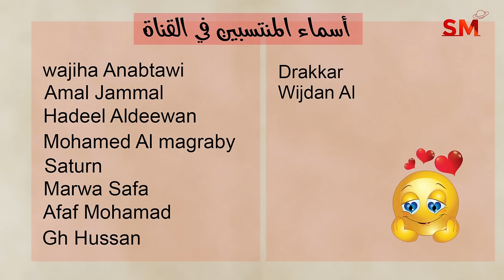توقعات الأبراج اليوم الإثنين 18 تشرين ثاني نوفمبر 2024 سعيد مناع